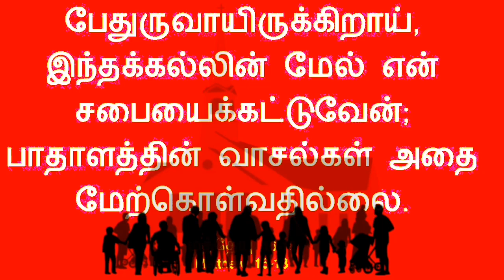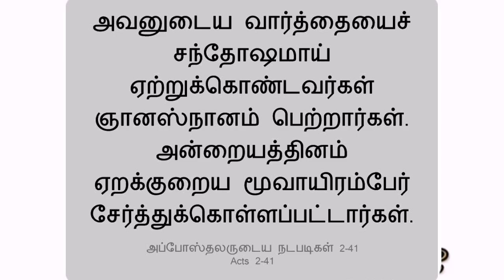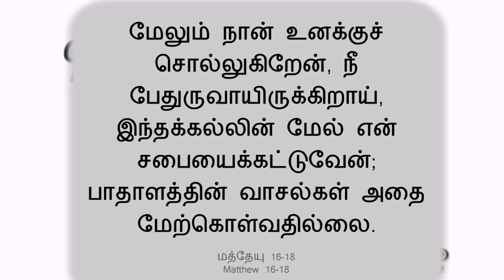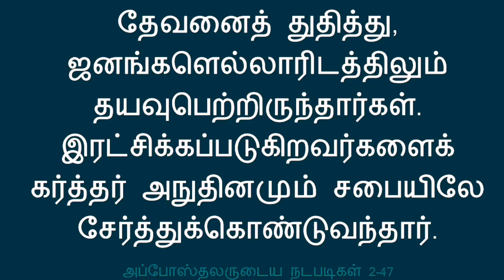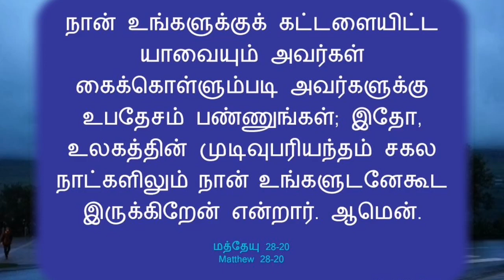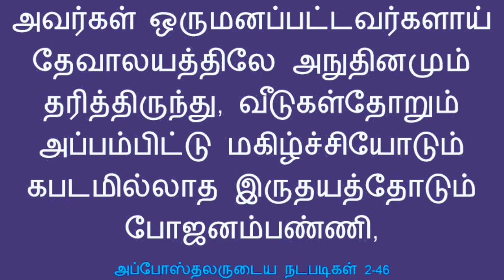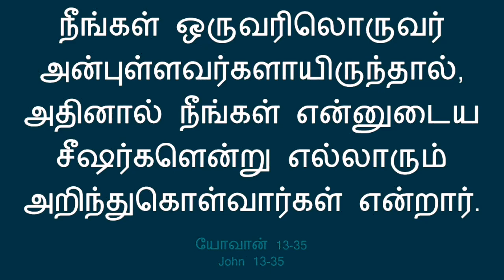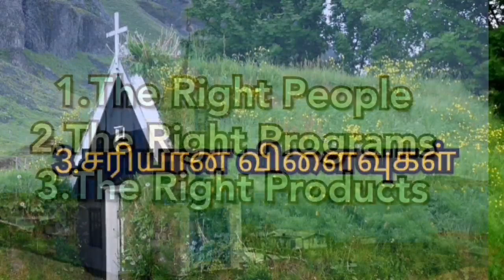The Model Church-மாதரி சபை-Pastor Yobu.R-Tamil Sermon